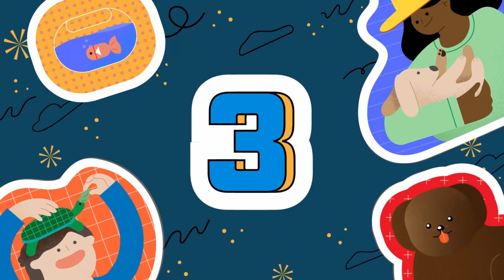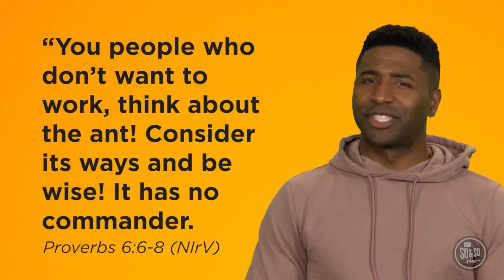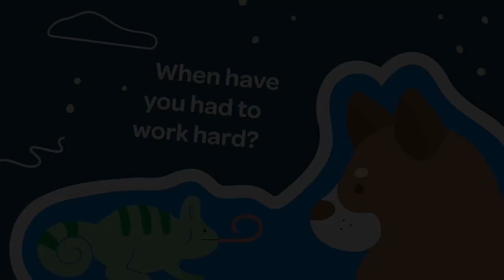Impact Pittsburgh I Impact Kids Elementary Service 01.21.24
What do ants have to do with faith? Let's hear from Proverbs 6:6-8 and how hard work is important to God.